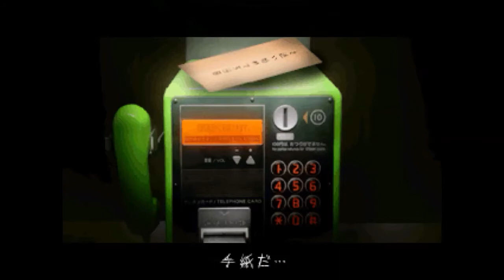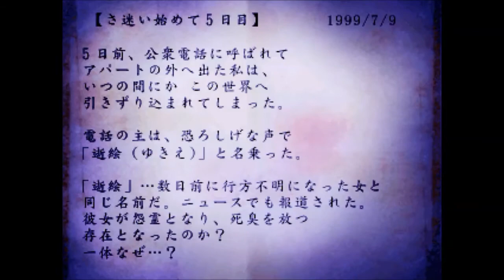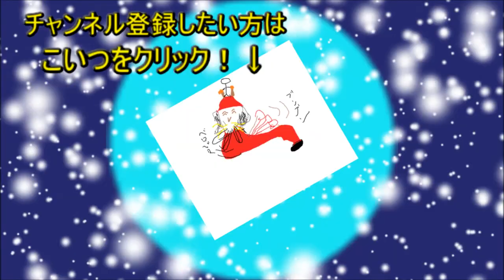死の臭い染み付いて、むせる・・・【死臭 つぐのひ異譚】実況 Part3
逝絵酸を探して三千里・・・警察官とブー子ちゃんに何回会ってるんだ・・・運命なんか？